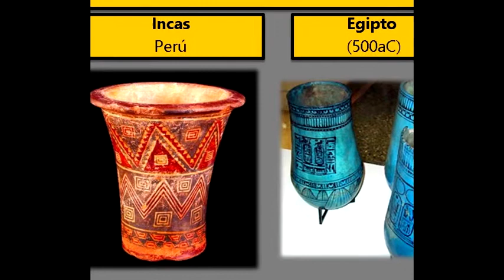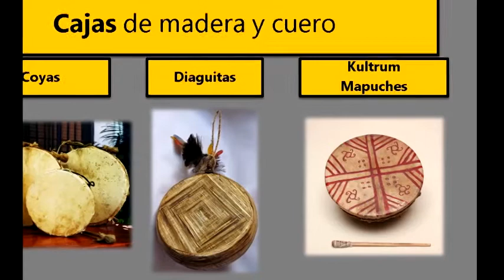3. La Percusión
Prof. de Música - IES 818

Historia de la Música 1

Los instrumentos musicales
Prof. Oriola

Esquel - Chubut